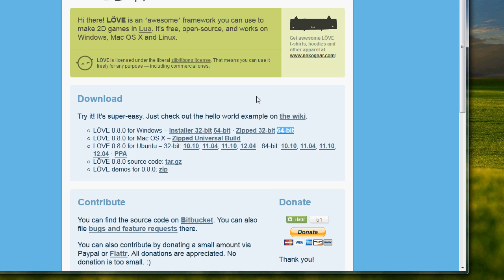How to make a game: Part 13.5 - Quick update!